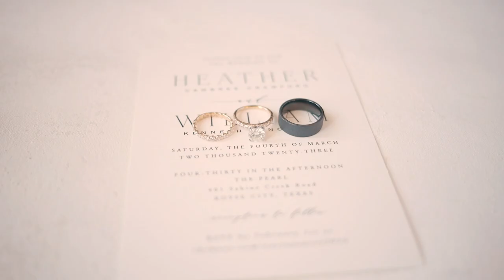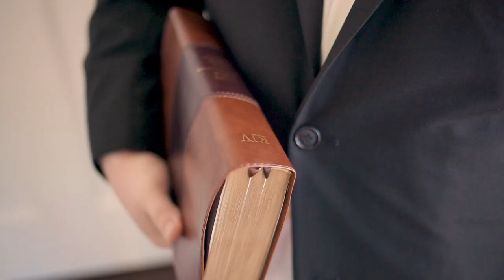Will & Heather's Wedding Film | Rowe Photo & Video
DFW Wedding Videographer and Photographer

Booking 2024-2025